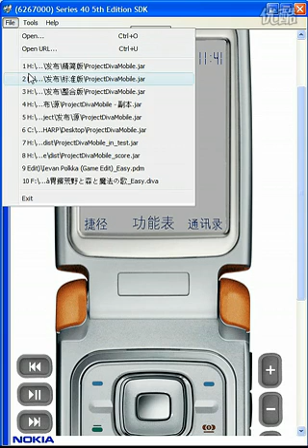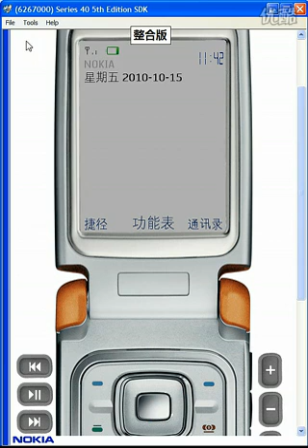Project Diva Mobile 正式发布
nokia S40（实测：Nokia 5310 、Nokia 5130  模拟器：S40 第五版模拟器）及S60（实测：N85 、N81）